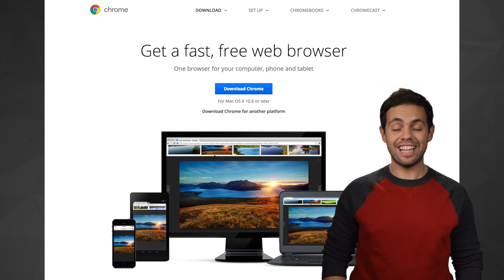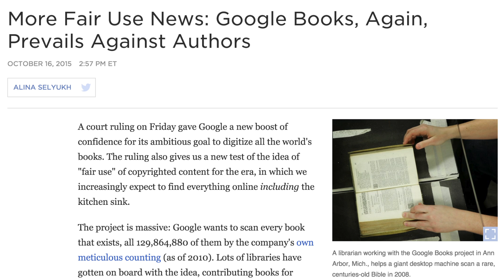How Google Became a Tech Giant | 80Twelve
Google has become one of the biggest tech companies in existence.  Applications like Gmail, Google Search Engine, and Google Maps are used the world over.  We take a look at how Google became a tech giant, and the future of Google tech.

80Twelve means “more than I can count.” Only we’re not referring to the number of tacos you can eat or the number of followers you have on Twitter. In our world, 80Twelve refers to the countless number of angles we take on a story until we find a unique perspective worth talking about.